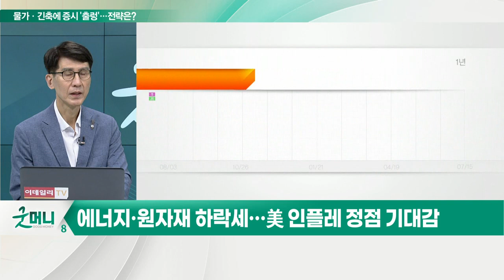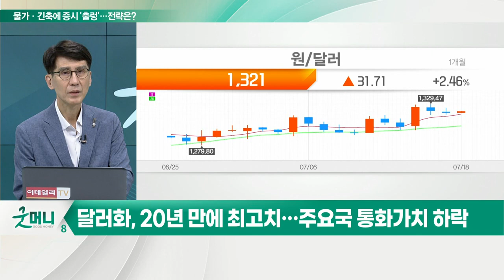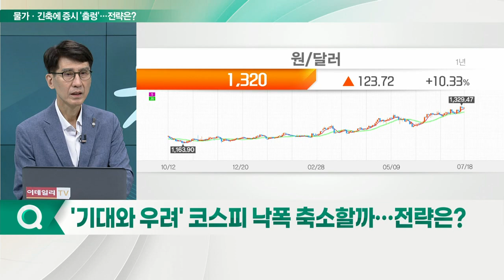"인플레 정점 VS 경기침체 우려"... 이번 주 증시 향방은?_이슈포커스 (20220718)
Q. 美 물가 쇼크… 증시는 인플레 정점 기대?
Q. 국제 원자재 가격 하락세 '뚜렷'… 판단은?
Q. 주요국 통화정책회의 잇따라… 긴축 기조 강화?
Q. '달러 초강세' 변수... 브레이크는 언제쯤?
Q. '기대와 우려' 코스피 낙폭 축소할까… 전략은?